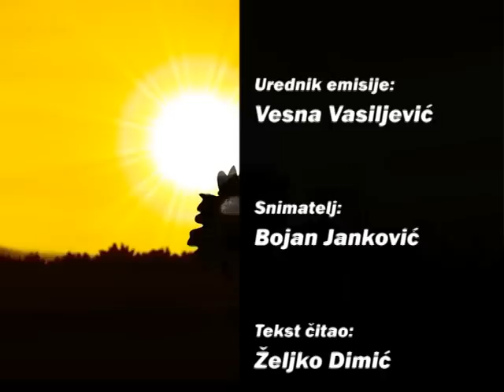AgroDan_08.02.2012.mpg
Poljoprivrednicima će biti isporučeno 15 hiljada tona mineralnog đubriva, rečeno je u Ministarstvu poljoprivrede

Samo kontinuitet u davanju podsticaja, može doprineti unapređenju stočarstva, kažu poljoprovrednici

Obradivo zemljište na Kosovu je zatrovano teškim metalima, navodi se u najnovijem izveštaju Evropske komisije